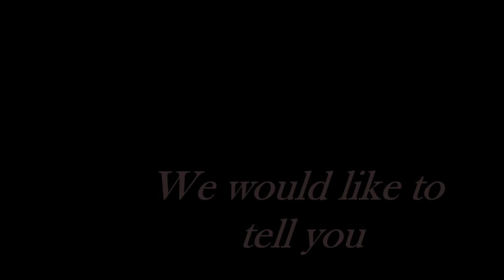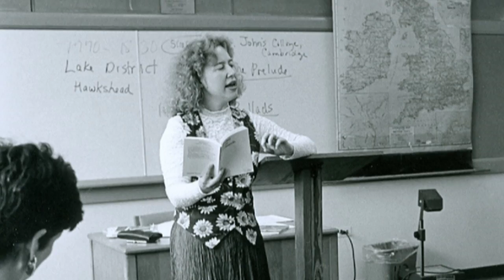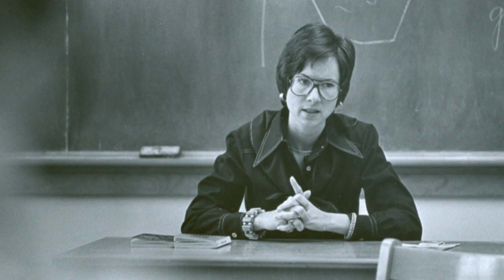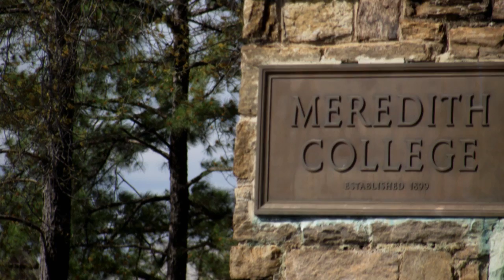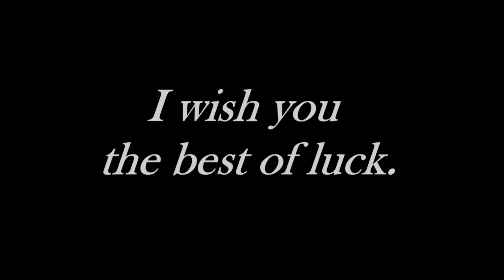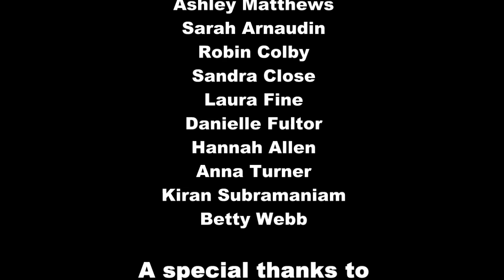Dear Dr. Gilbert